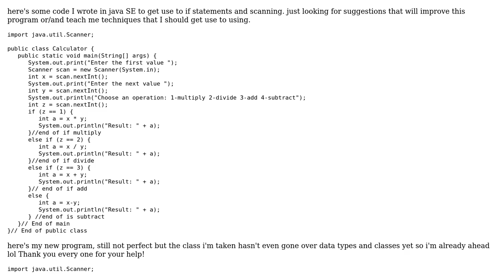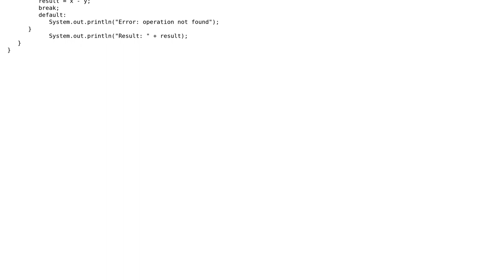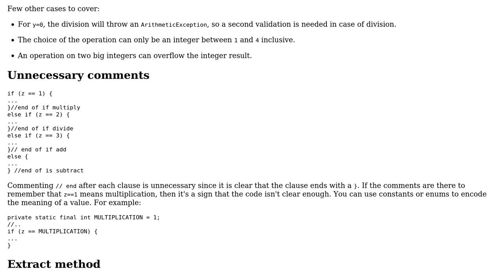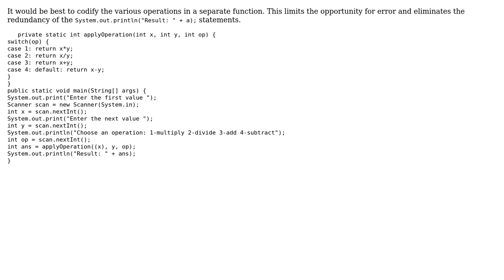Still learning, looking for general advice about a 4-function calculator I programmed using java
With thanks & praise to God, and with thanks to the many people who have made this project possible! | Content (except music & images) licensed under CC BY-SA | Music | Images & others | With thanks to user Ted Brownlow user Marc user Jacob and the Stack Exchange Network Trademarks are property of their respective owners. You are responsible for your own actions.